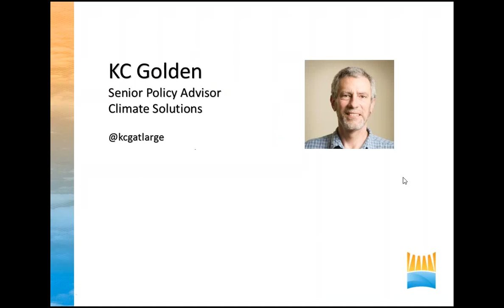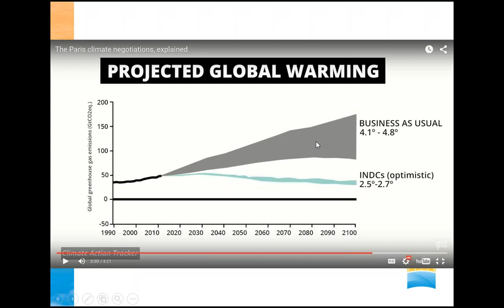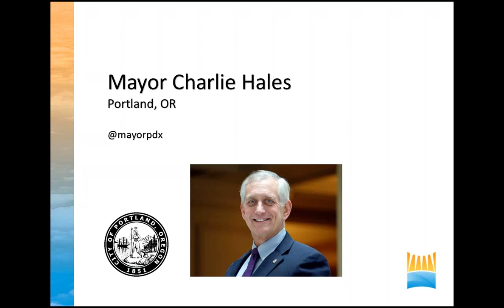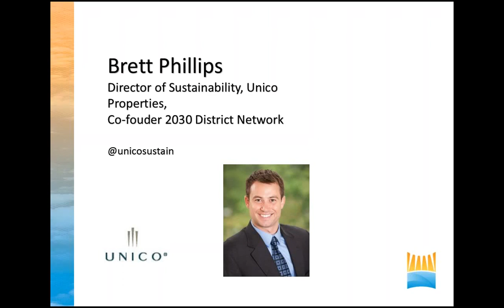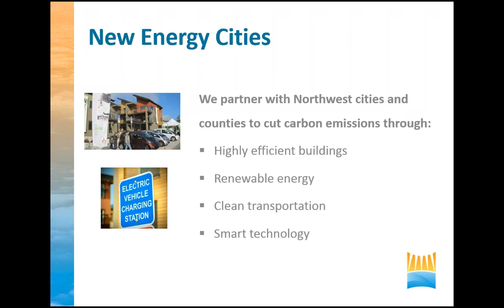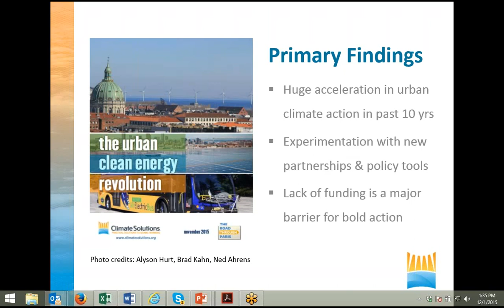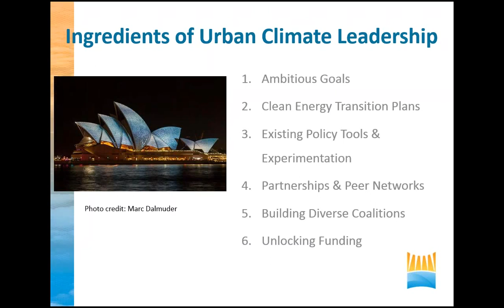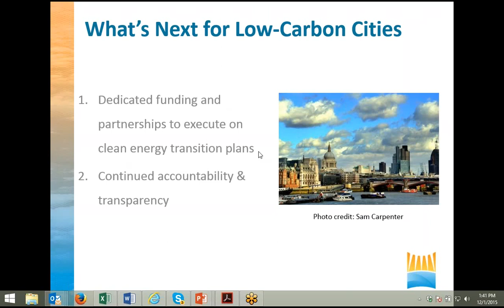Northwest climate leadership on the road through Paris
A briefing on Northwest leadership at the COP 21 climate talks in Paris, 01 Dec 2015. With Climate Solutions Senior Policy Advisor KC Golden, Portland Mayor Charlie Hales, and Climate Solutions New Energy Cities Program Manager Elizabeth Willmott.